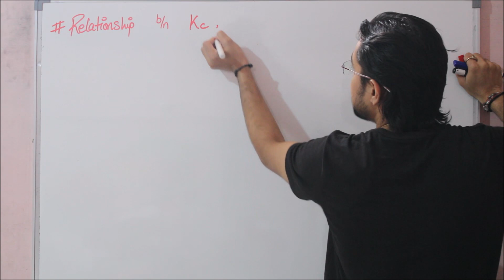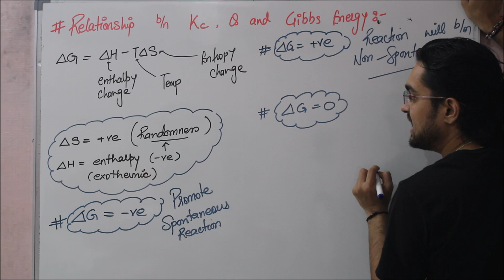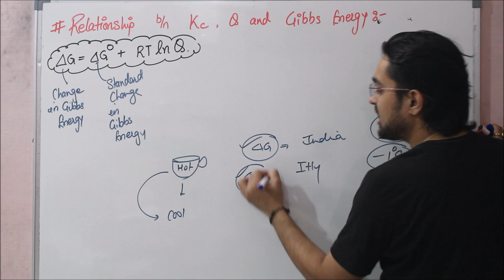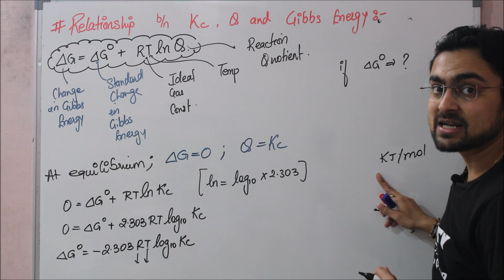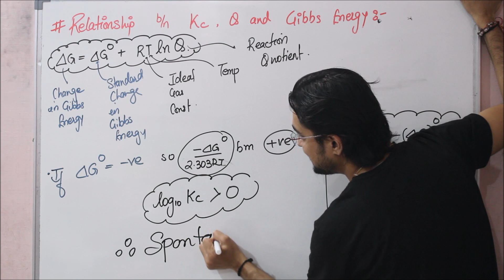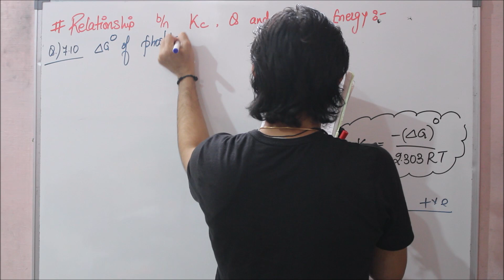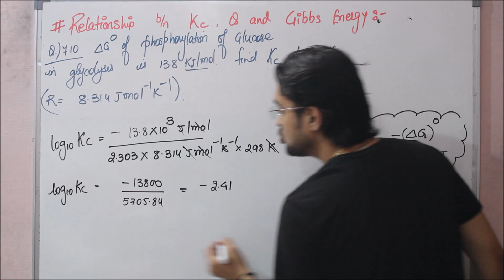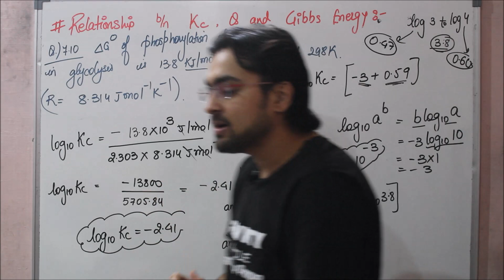Chapter 7 | Class 11 | EQUILIBRIUM | Relation b/n Gibbs Energy, Kc & Q | L - 8 | JEE NEET BOARDS